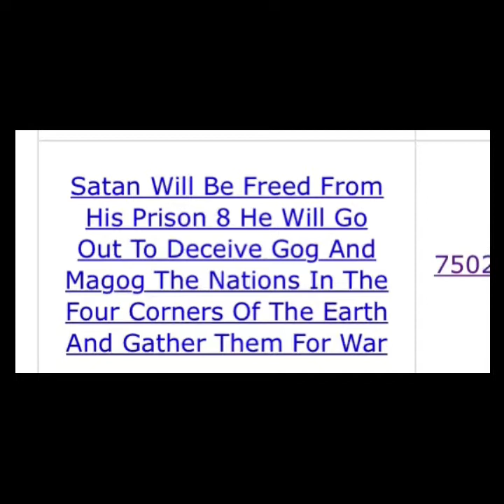DID YOU KNOW? COMETS NAMED ‘CORONIDES’ SAVED HUMANITY FROM A PLAGUE LONG AGO?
The Bible says that we should be Equally yoked. Being equally yoked is someone who vibrates at your frequency at your mental capacity at your daily bread of emotional residence. There are those who do not know how to produce their own power, their own joy, their own happiness. These people have not forgiven, or let go and their daily bread is drama, fear, victimhood, anxiety, depression. Those who do not produce their own energy also often project sick fixations on silly protocols like drugs, sex, and things that don’t matter in this matrix. The white wizard knows that the only thing that is important is your crown, your white robe, your spirit, your memory. We need to be aware that we should be half flash and half Spirit. Our spirit should dominate our flesh. The white dove the holy dove is like the white wizard. The white wizard will conquer all. The Bible “if God is for you who can be against you? Comes into play. The “greater is he that is in you than he that is in the world comes into play. This spirit is all knowing and will take us from a place of forgetfulness and powerlessness to a place of power and everlasting life. We must protect our crown our gown our energy and our divinity. We are to grow our spirit from Manhood to Godhood. There are energies who wish to keep us in the age of Pisces or keep us short of understanding like little munchkins and keep us ignorant and powerless. It is our job to make a choice to allow Spirit to dominate us in order to go to a Divine Order And this divine order will lead us to our destiny. We are obedient to spirit and Spirit leads us to our purpose. Be very careful about any organization, group of people, church that you sign your soul to our membership to because not everyone is your spiritual he equal or yoke. There are energies that wish to use your life force in your power like a refuge and they will feed off of you and you will feel like you are diminishing into nothingness. Do some forgiveness rituals let go and every day follow a pathway of life and power. Life begins at 70 Hz death begins at 25 Hz. Water fruits vegetables essential oils crystals sunlight all of these things resonate with life. Sodas drugs negativity fear Anger unforgiveness all resonate at a very low frequency a frequency of death. Follow truth, follow life, and you will find You’re Divinity.￼￼